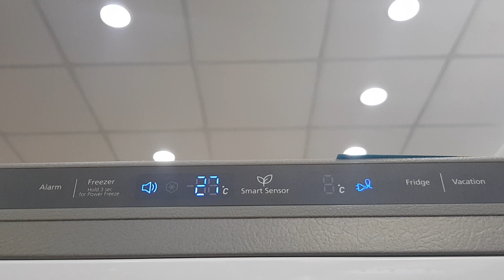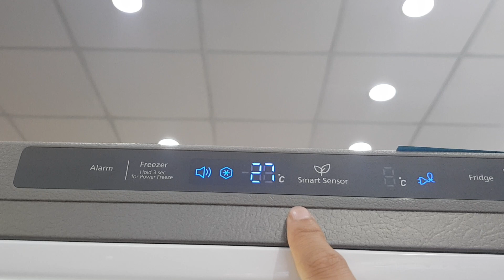Cách sử dụng bảng điều khiển tủ lạnh Samsung Inverter RL4034SBAS8/SV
Tủ lạnh ngăn đá dưới thế hệ mới của Samsung